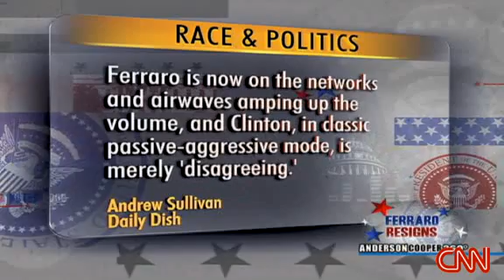Geraldine Ferraro Resigns From Clinton Campaign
Anderson Cooper talks with his guests about the impact of Geraldine Ferraro's resignation from the Clinton campaign. Make your daily home for News, Politics, Sports, and Entertainment news.